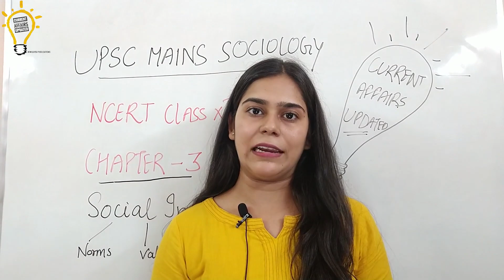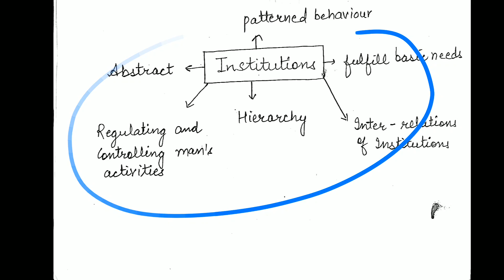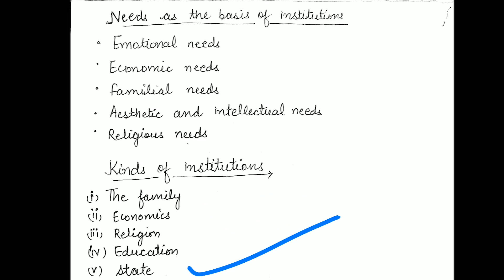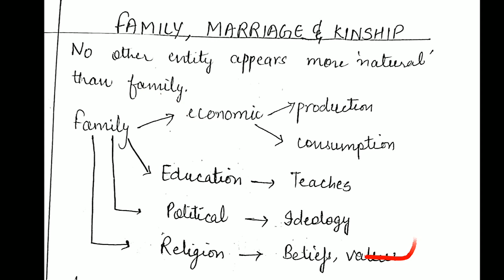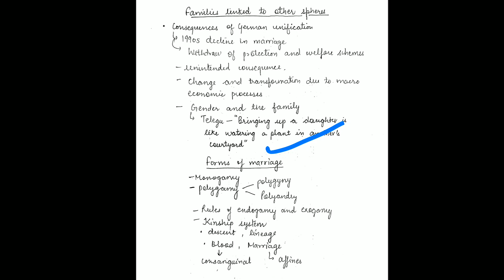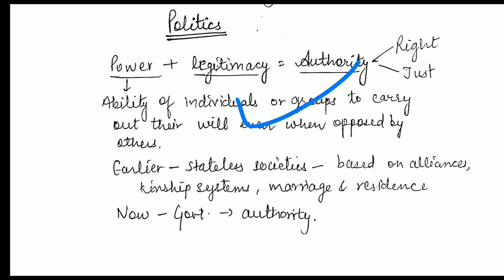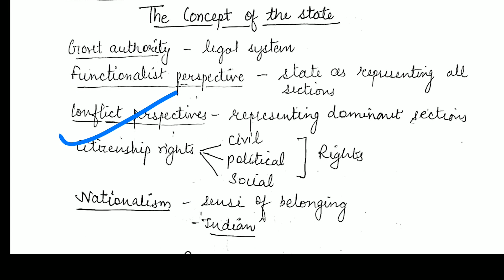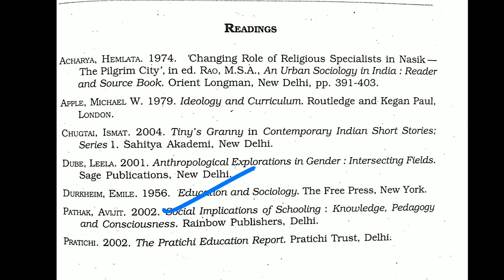L8: | Social Institutions | Paper 1| Sociology for UPSC CSE/IAS | MADHU JOSHI